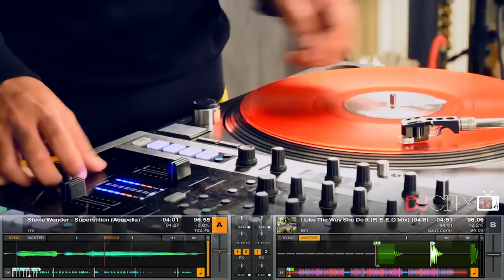Dean Guest - Superstitious (Routine)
The Loop Recorder feature is one of Traktor’s most powerful features, and turntablist Dean Guest loves to experiment with it.

A native of Chennai, India, Dean recently moved to Toronto to attend college and expand his DJ career. Above is a routine he sent us, in which he flips Stevie Wonder’s “Superstitious,” Dr. Dre’s “Next Episode” and LL Cool J’s “Ain’t Nobody.”